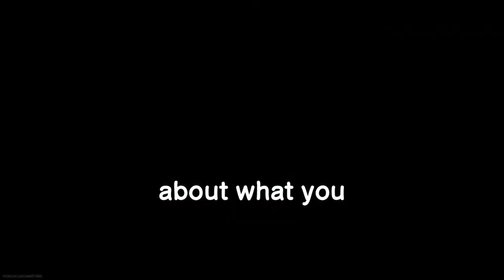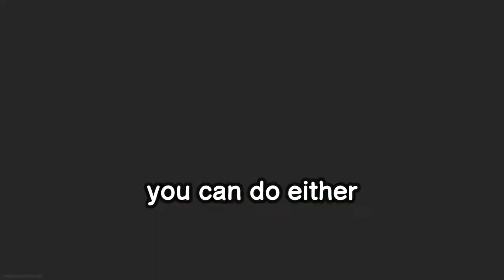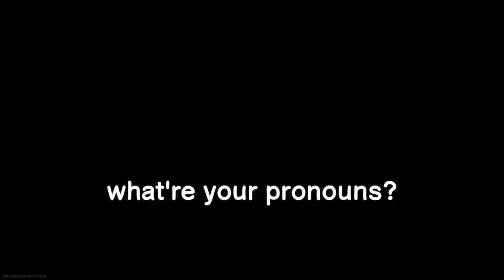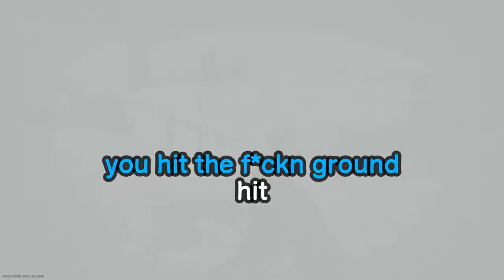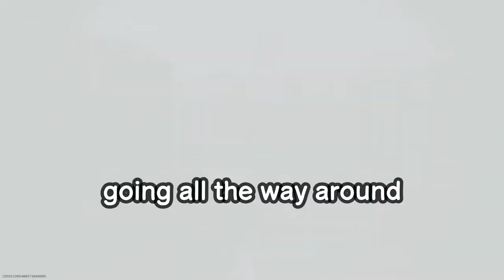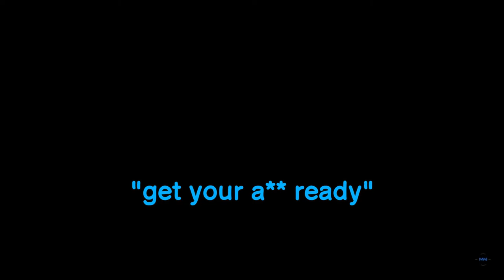The Boys ask the REAL Questions…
The trio is back with Modern Warfare and Warzone funny moments. This time we get serious, and ask the big questions that everyone NEEDS the answers to. And of course the awful but hilarious clips that we’ve always delivered.